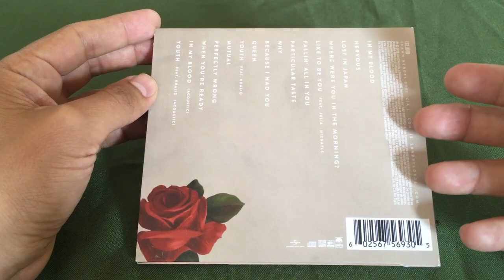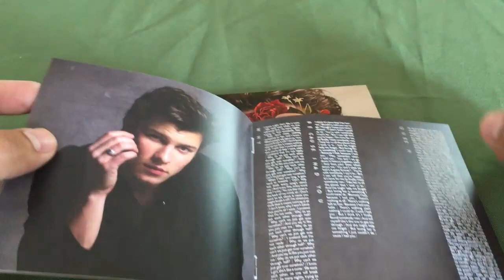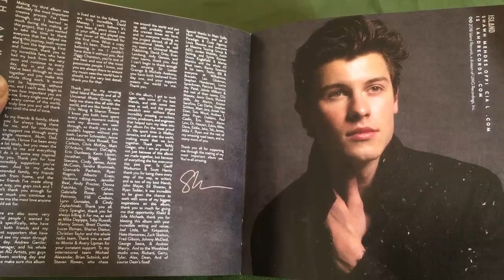Shawn Mendes - Unboxing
Impresión del nuevo CD de Shawn Mendes
J. Sánchez
Octubre 2018